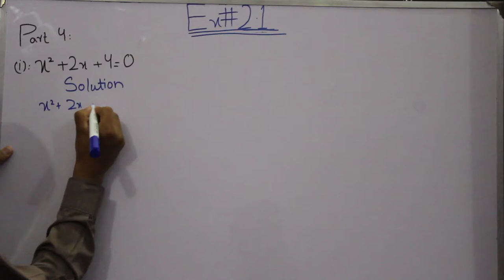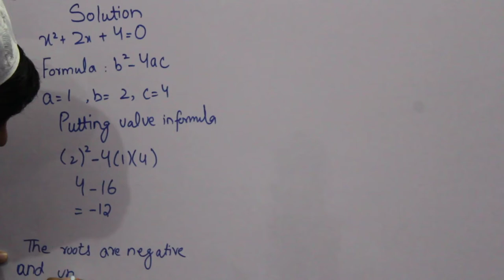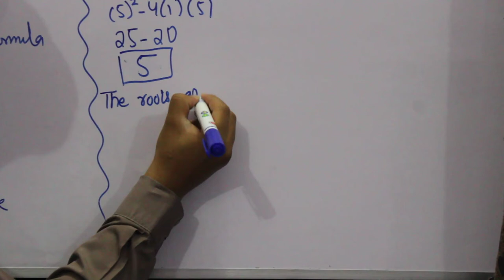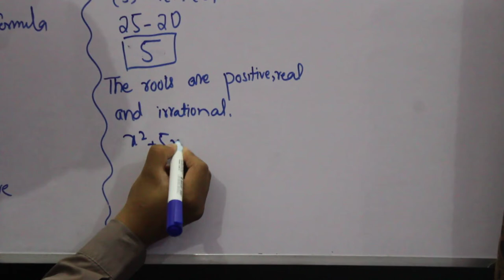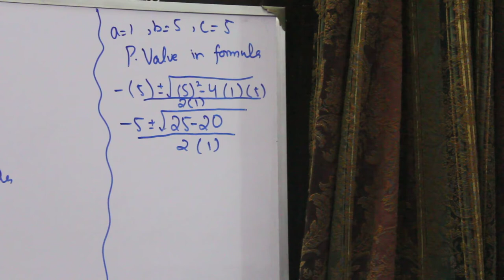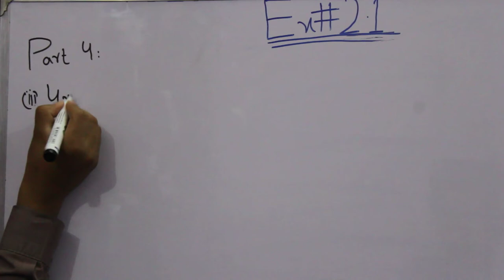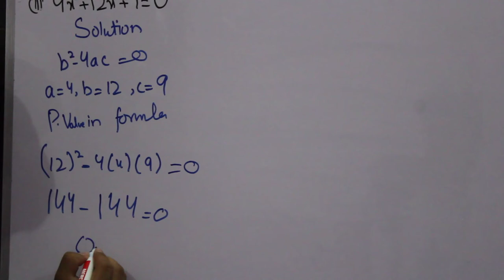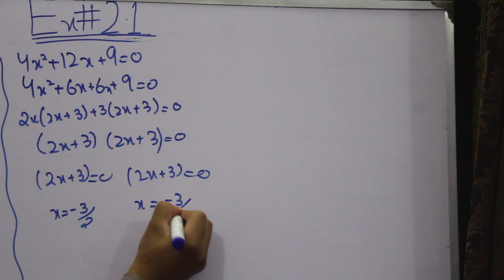Maths Class 10 Exercise 2.1 (Part 4)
In This video You Can Learn Exercise 2.1 part 5